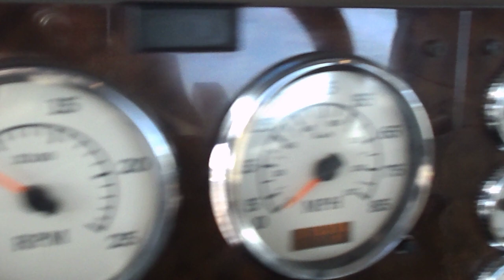2007 INTERNATIONAL 9900i EAGLE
Title: 2007 INTERNATIONAL 9900i EAGLE

Description: P/S A/C

Category: Heavy Duty Trucks - Conventional Trucks w/o Sleeper